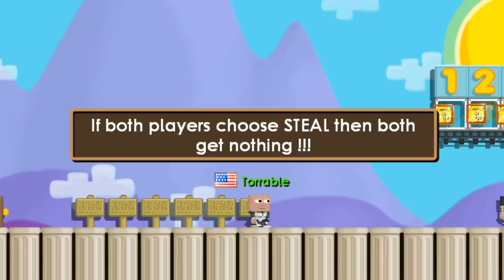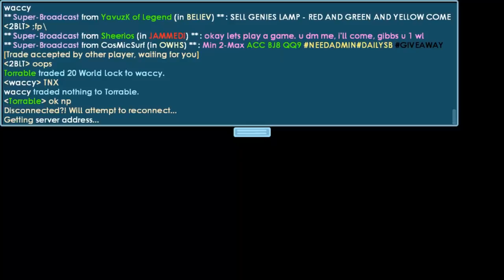Growtopia | SPLIT or STEAL !?!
Playing split or steal game with random people !